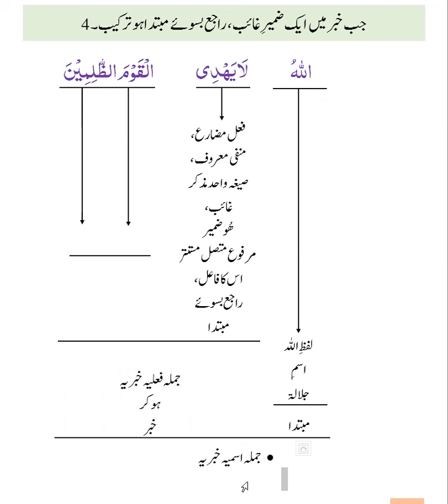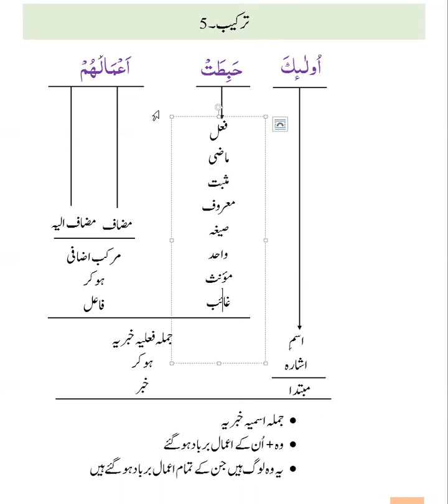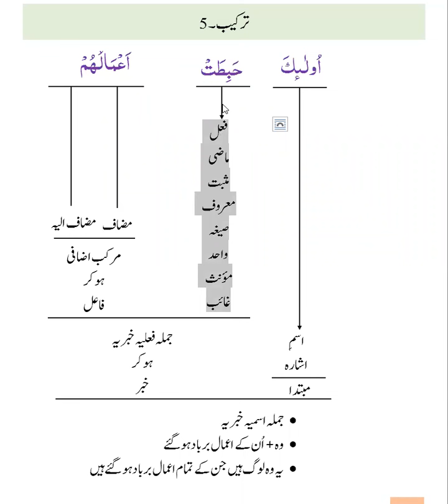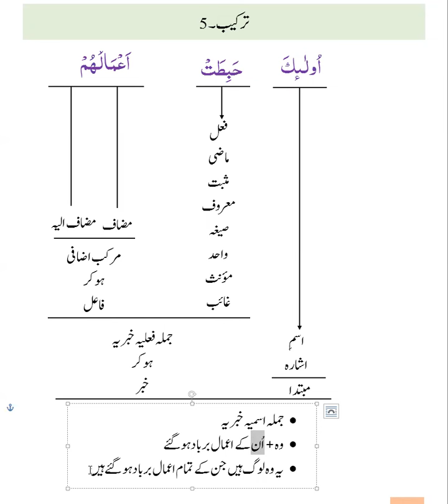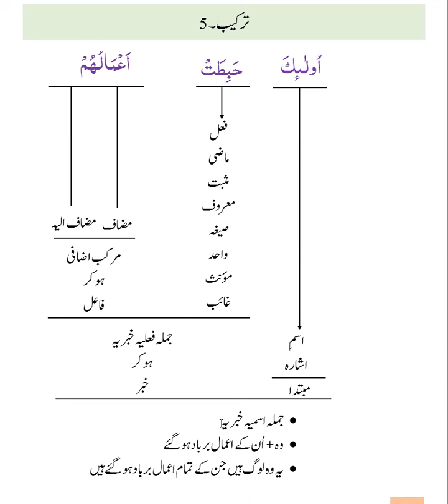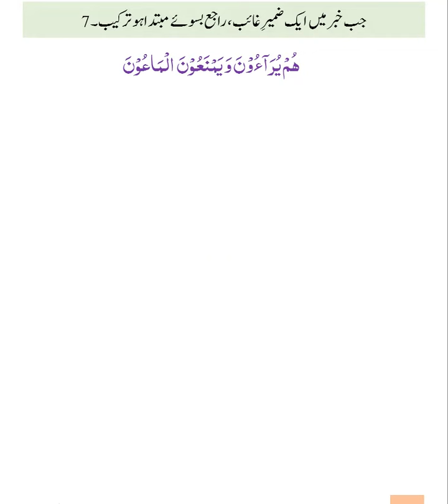Mubtada Khabar Jumla Feliya 11.2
Recording No. 11-B